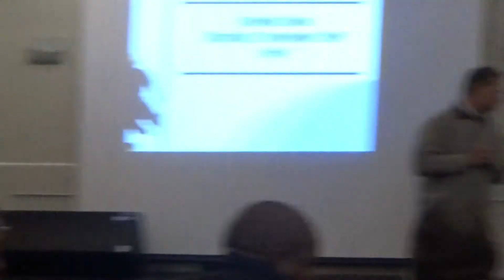SAFA Western Cape ABC Meeting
SAFA Western Cape ABC Motsepe League at Caledon Casino...